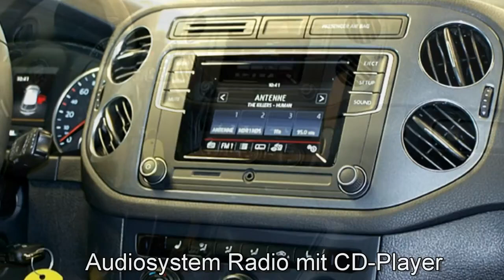Volkswagen Tiguan 1 4 TSI Sport&Style Pacific Blue 2015 AUTOHAUS CZYCHY